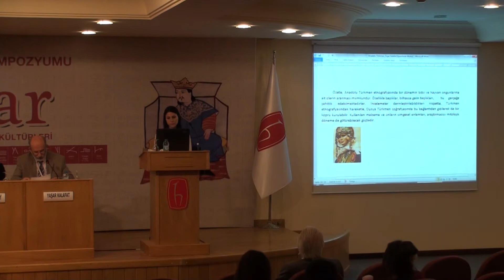Oğuzlar Sempozyumu MAE Salonu 1. Oturum 22.05.2014 (3)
"Oğuzlar: Dilleri, Tarihleri ve Kültürleri"
5. Uluslararası Türkiyat Araştırmaları Sempozyumu
22 MAYIS PERŞEMBE
(MEHMET AKİF ERSOY SALONU / BEYTEPE)
1. Oturum
Başkan: Fuzuli BAYAT
Özkul ÇOBANOĞLU
YESİ VE OĞUZ KAĞAN
Ayhan PALA
OĞUZ KAĞAN KİMDİR?
Somayeh EASY
OĞUZNÂME VE ŞEHNÂME'NİN BAŞKAHRAMANLARININ ÖZELLİKLERİNE GENEL BİR BAKIŞ
Yaşar KALAFAT
ANADOLU TÜRKMEN/OĞUZ FESLERİNDE MİTOLOJİK İZLERİ ARANABİLİR Mİ (SIRAÇLAR-TÜLEKLER-ABDALLAR-SALURLAR-